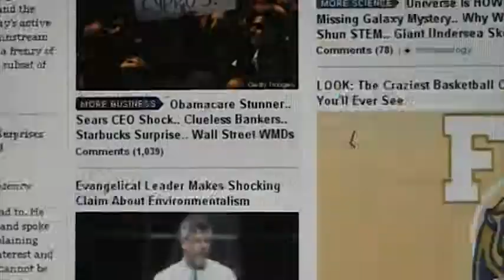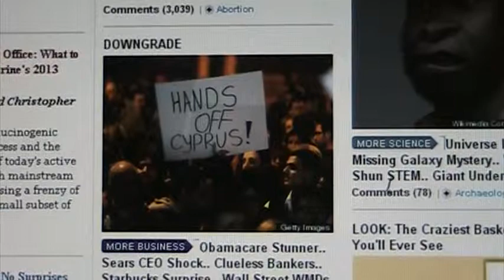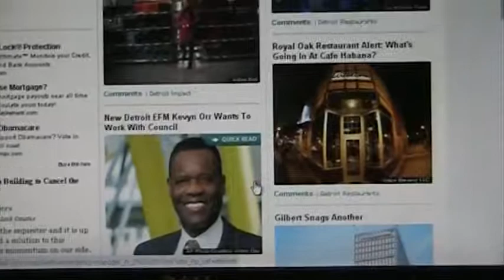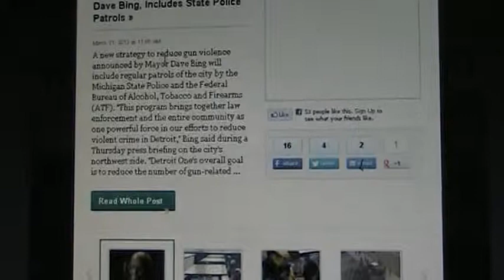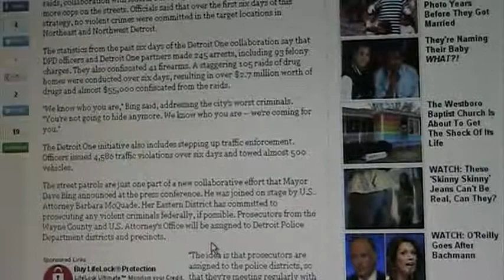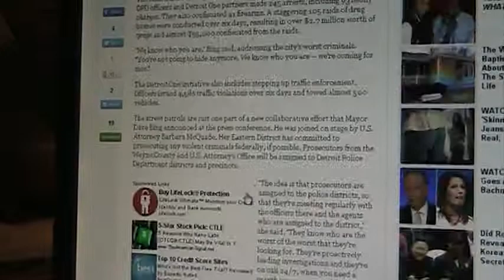news in the morning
my quick review of the morning news ala huffington post.couple comments on monkey boy,detroit,cyprus,when i said israel has nuclear submarines supplied by germany i meant nuclear armed with nuclear weapons subs.the subs are diesel powered battery.the Leviathan oil fields.nobody is saying anything about israels ownership of these gas fields cyprus is promising as collateral.